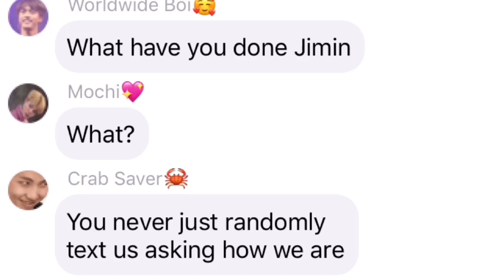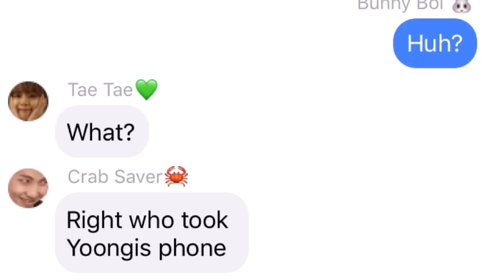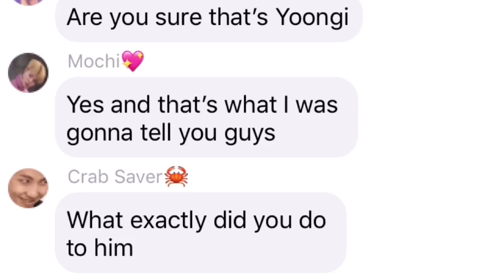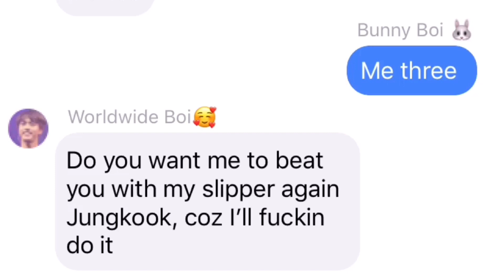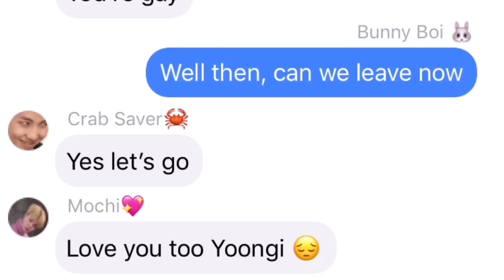BTS Texts — Who Took Yoongis Dark Mind?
This is a BTS texting video this was mainly inspired by ChimChim trash and I will leave her channel here:

Thank you guys for watching this video. Hope you’d enjoyed it as well as I did making it 😘

If you like my videos please remember to subscribe to the channel 2 it would be very much appreciated and also hit that bell button so you don’t miss any of my upcoming videos. Also remember to comment and ideas and what you thought about my videos. And you can also comment any requests that you guys have❤️

I LOVE YOU ALL SO MUCH AND ILL SEE YOUS IN THE NEXT VIDEO!!!